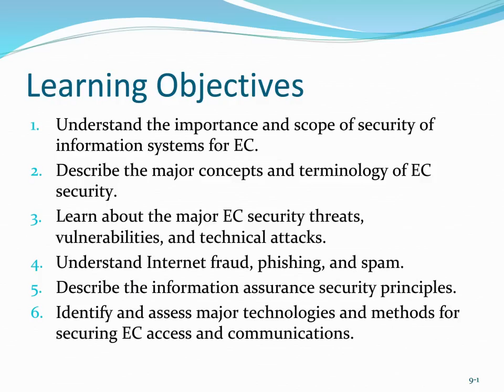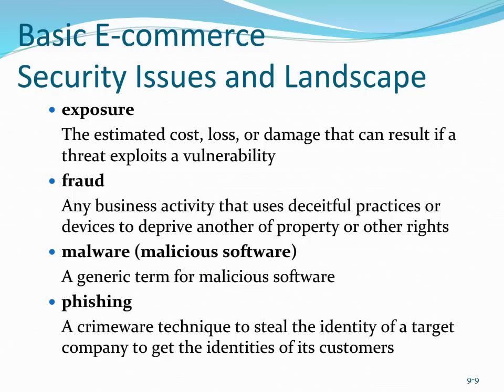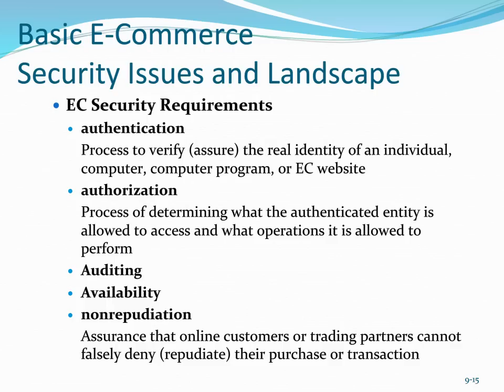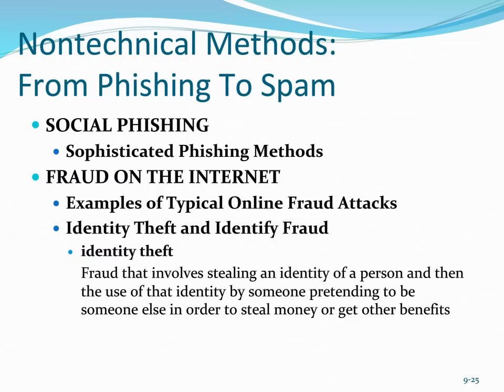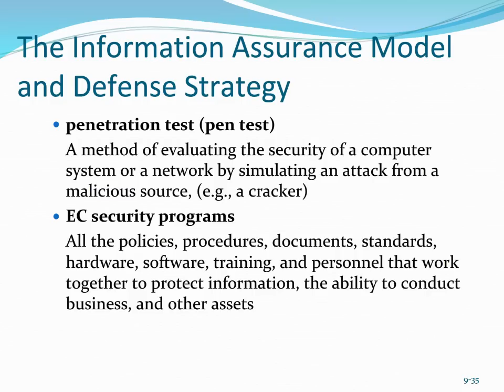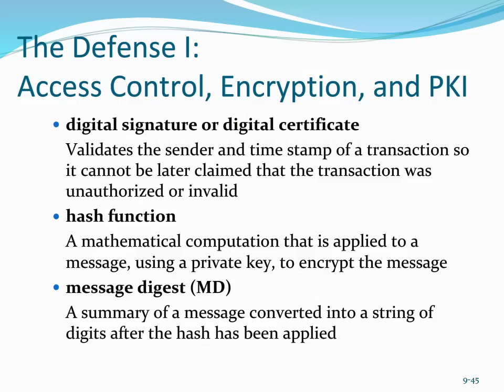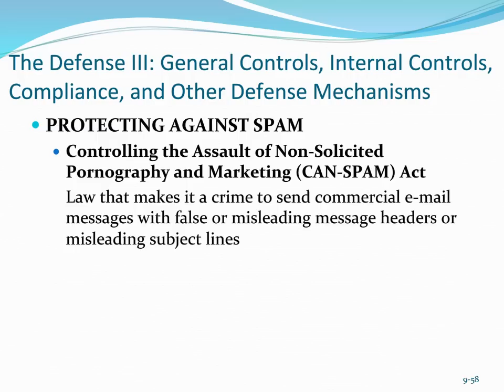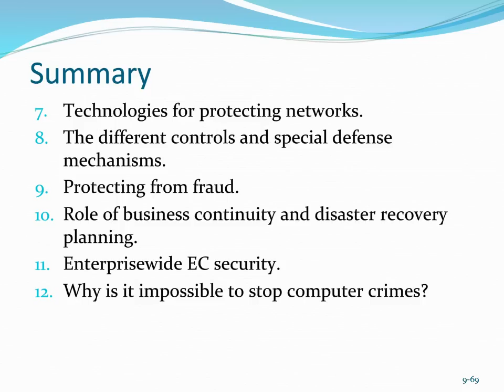BCIS 5379 - Chapter 9 - E-Commerce Security and Fraud Protection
This is Dr. Schuessler's lecture on Chapter 9: E-Commerce Security and Marketing and Fraud Protection for BCIS 5379: Technology of E-Business at Tarleton State University.  for additional content.